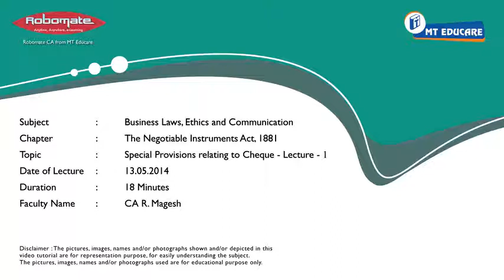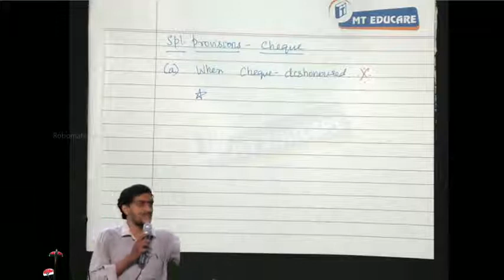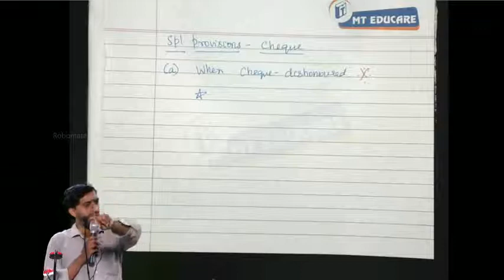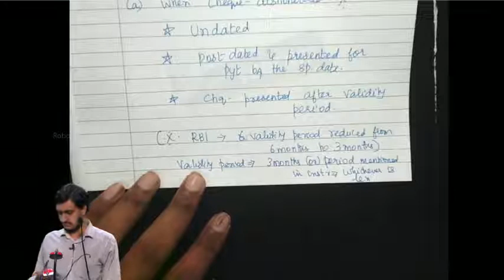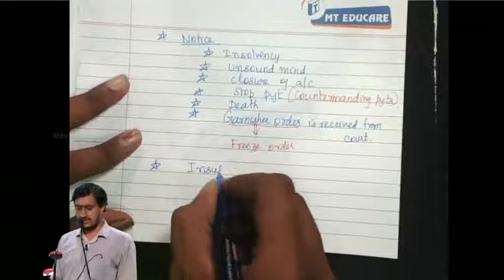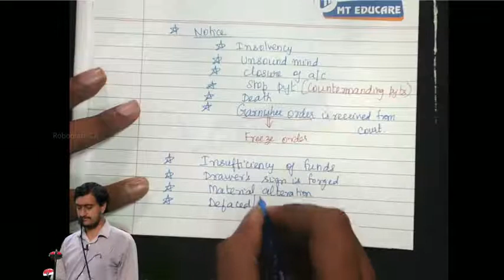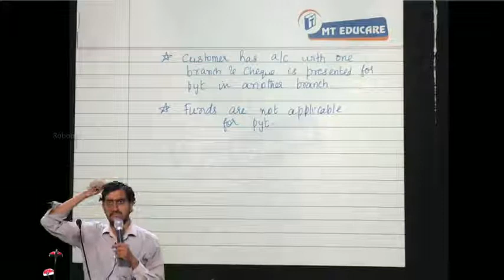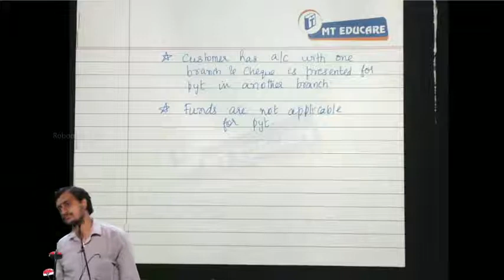15 Special Provisions relating to Cheque Lecture 1